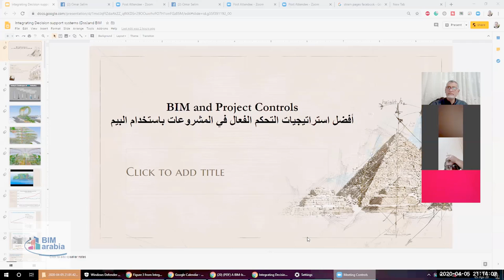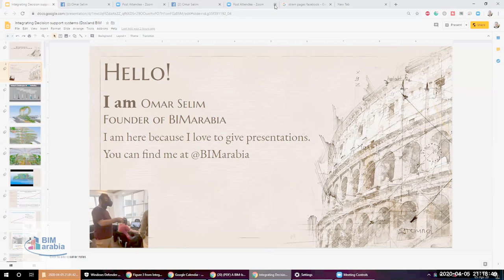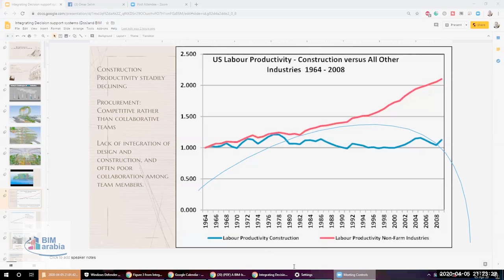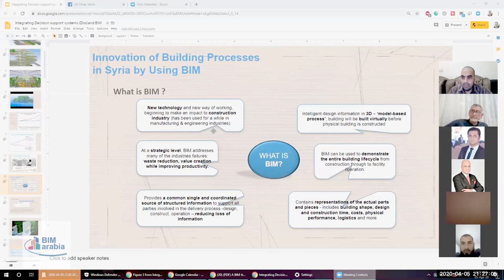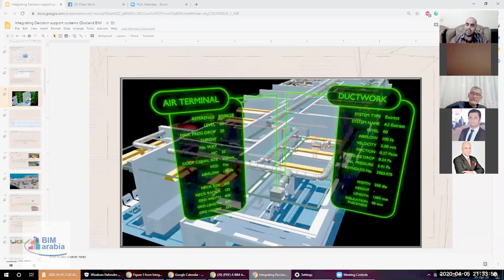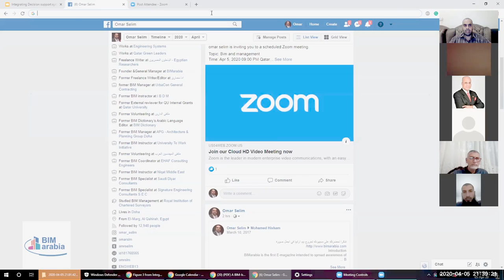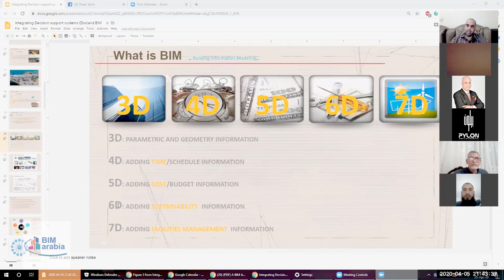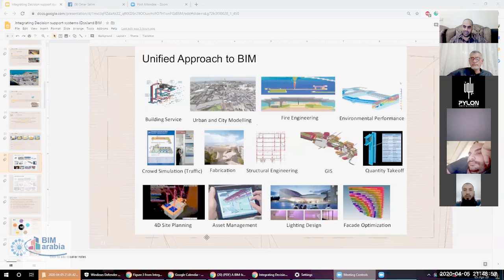دردشة حول البيم و ادارة المشروع 1